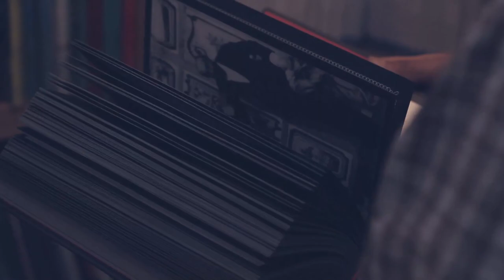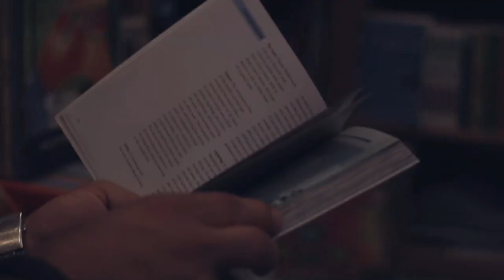ALEF Bookstore campaign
"you'r what you read"
D.O.P : Nagwan Nashaat
Idea maker : Remon Albert